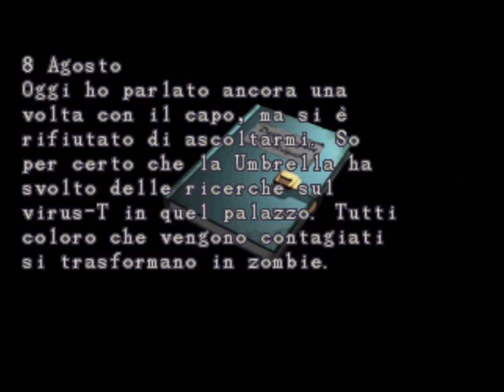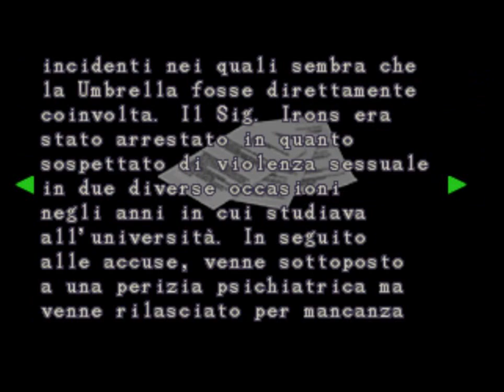Resident evil 2 Claire B gameplay ita ep 3